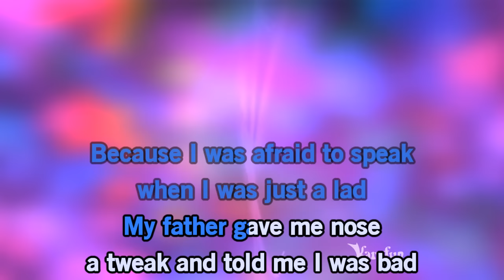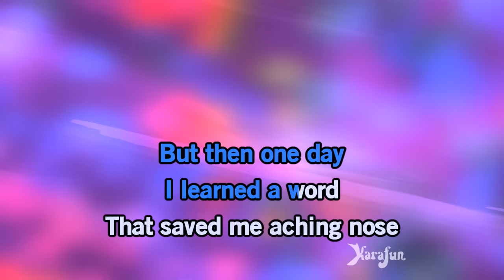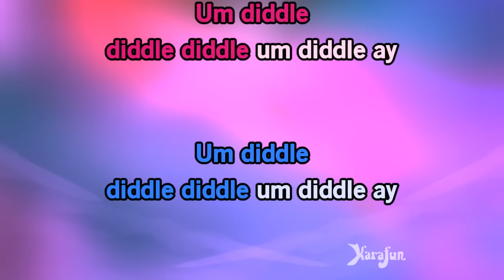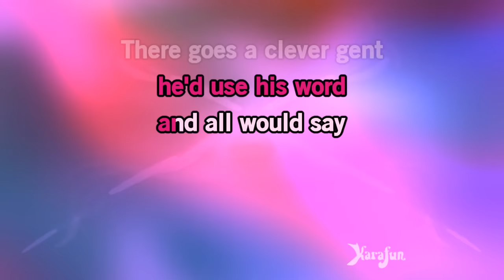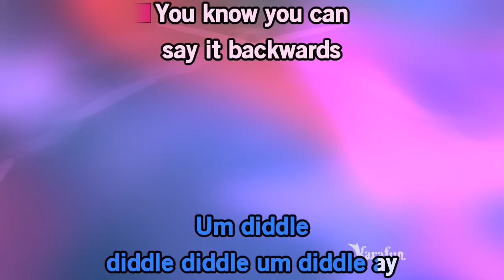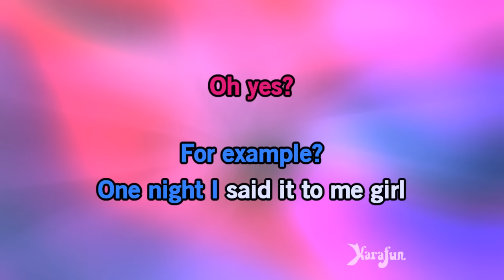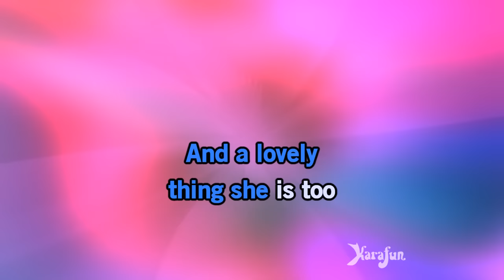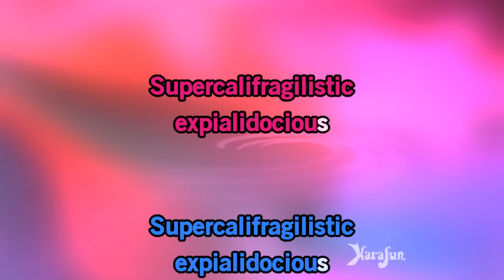Supercalifragilisticexpialidocious - Mary Poppins (film) | Karaoke Version | KaraFun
ℹ️ This version contains a low volume vocal guide to help you learn the song. The karaoke version without the vocal guide is available This recording is a cover of Supercalifragilisticexpialidocious as made famous by Mary Poppins (film). This version is not the original version, and is not performed by Mary Poppins (film). This instrumental/playback version contains a vocal guide, the lyrics and backing vocals.